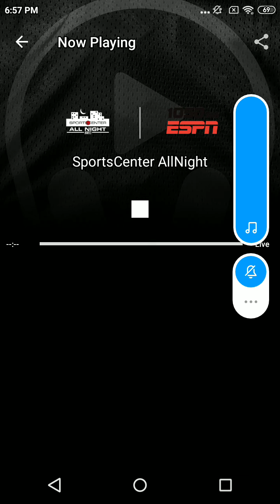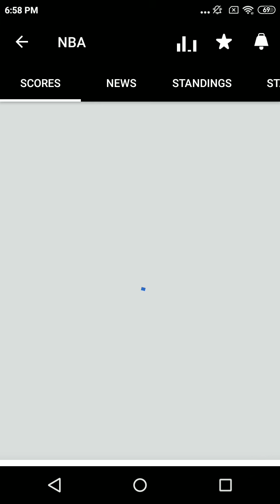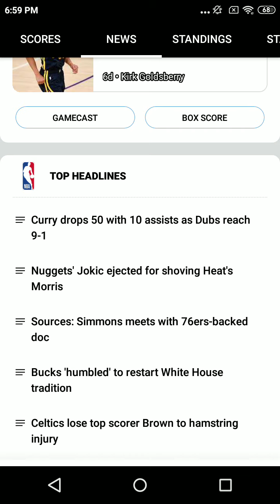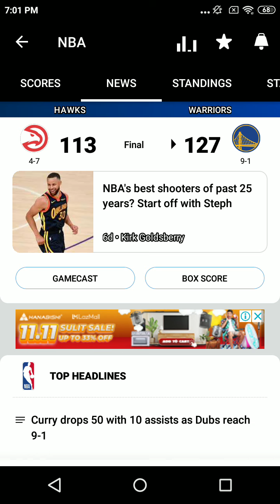Nov 8 2021- Ads and Sweepers-ESPN Radio